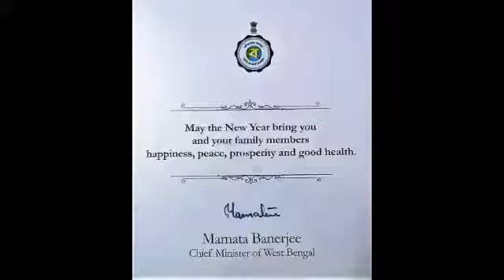Happy New year 2019 Message from MP Shanta Chhetri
Happy New year 2019 Message from Hon'ble MP Shanta Chhetri from Darjeeling Hills, Trinamool Congress (TMC)